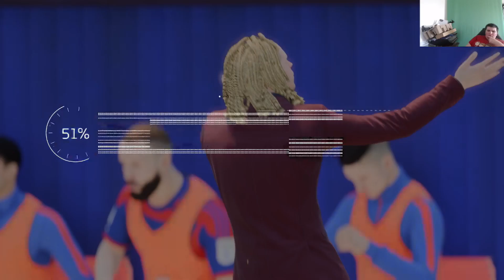FIFA 23 Youth Challenge S03E15- Taming Of The Lions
Welcome To My Create A Club On FIFA 23

In This Episode We Made A New Song

This Is My Youth Challenge